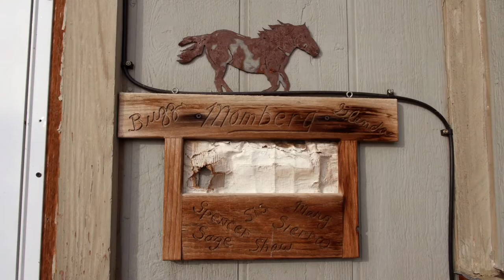Badger Creek- Trailer (BSDFF 2017)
Badger Creek is a portrait of Native resilience as seen through a year in the life of three generations of a Blackfeet family living on the rez in Montana. The Mombergs are a loving, sober family who run a successful ranch, live a traditional worldview and are re-learning their language.